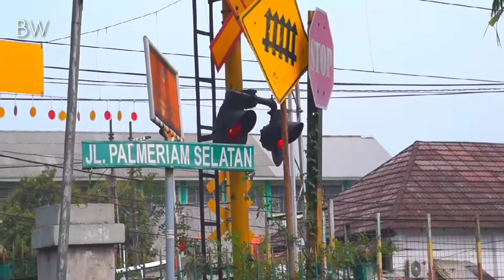3 lokomotif jomblo Lewat Di Perlintasan Kereta Api | JPL 46 Berasa Deja vu | HD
3 Lokomotif jomblo,
Sayang Di buang video nya, heheheh
semogah kalian suka guys ..

biar saya semakin semangat ,